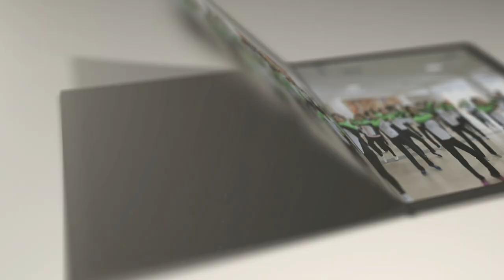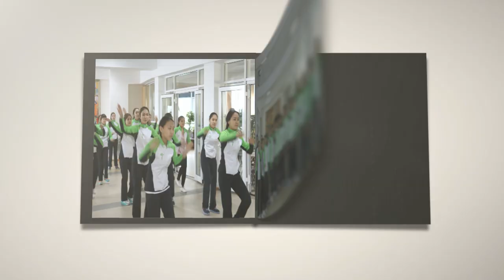Тұңғыш Президент күніне арналған "Алға, Қазақстан!" атты би флешмобы.